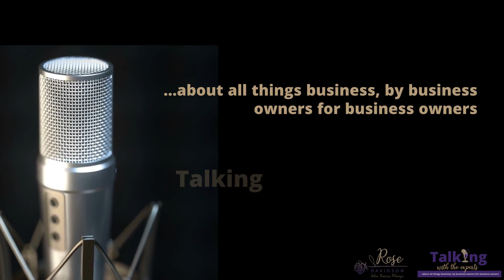Ep #184 Ed Evarts - Drive Your Career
I am a leadership coach, team coach, strategist, podcast host, and author who helps successful leaders build their self-awareness so they can self-manage more effectively.

I am a Professional Certified Coach with the International Coach Federation and a Board Certified Coach with the Center for Credentialing and Education. I am also a volunteer coach for the Coaching for Leadership and Teamwork Program at Babson College.

CREDENTIALS
I hold a bachelor’s degree in Business Administration from the University of Arkansas and I received a Certificate in Applied Project Management from Boston University. My 360° certifications include Benchmarks from the Center for Creative Leadership, the Leadership Versatility Index, and Lominger’s Voices©. I am a qualified administrator of the EQi 2.0 Emotional Intelligence assessment, MBTI, and the FIRO-B assessment.